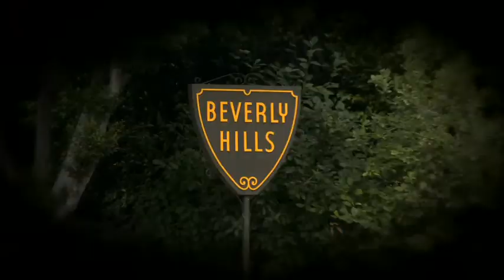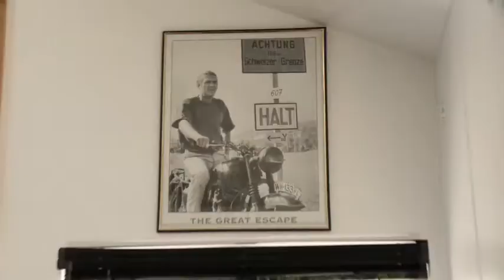HH Episode 5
'Hallo Hollywood', die erste Schweizer Websoap jetzt auf YouTube! Verfolge 6 Schweizer während 6 Monaten in Hollywood.  Moderatorin: Yangzom Brauen.